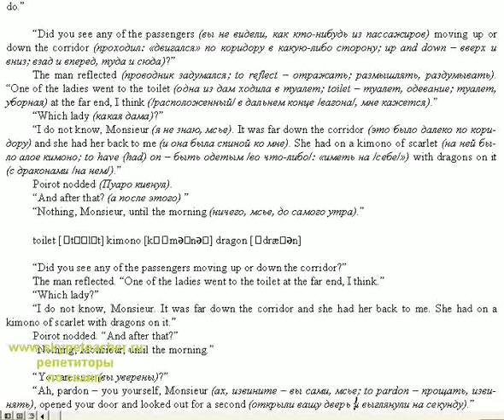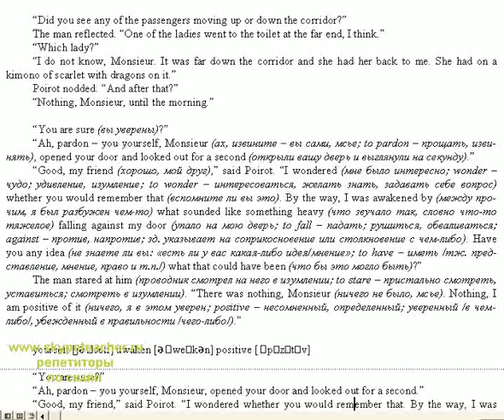Здесь настоящий английский